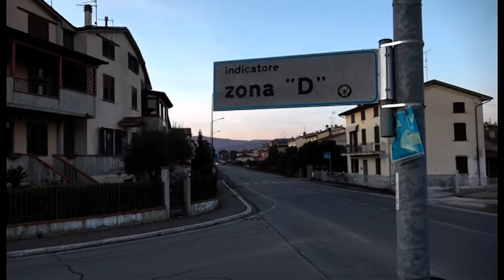Sos Arezzo Tv - Strade senza nome ad Indicatore